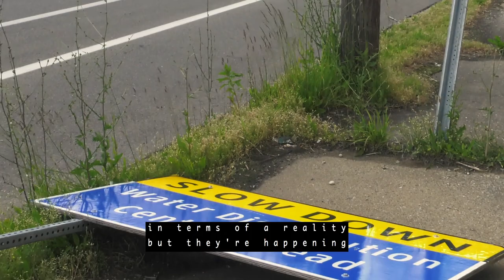Nor Any Drop to Drink Trailer 2018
The documentary, Nor Any Drop to Drink, is about the water crisis in Flint, Michigan. The film focuses on why years after the switch to the Flint River, there is neither trust in governmental institutions, nor any drop to drink...